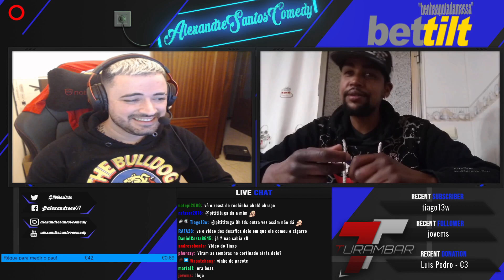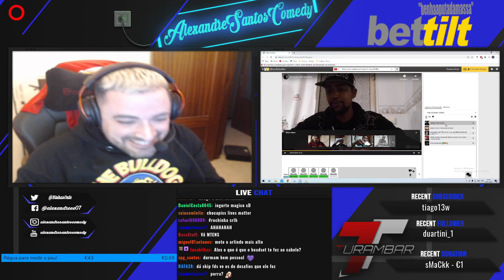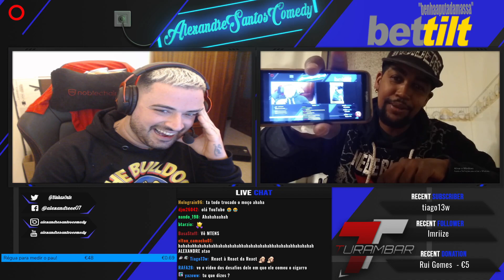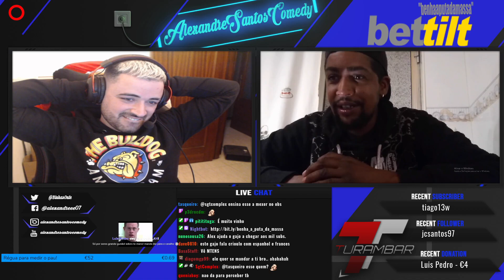ALEXANDRE SANTOS REACT: TABERNA DO TARECO - OBRIGADO 400 INSCRITOS